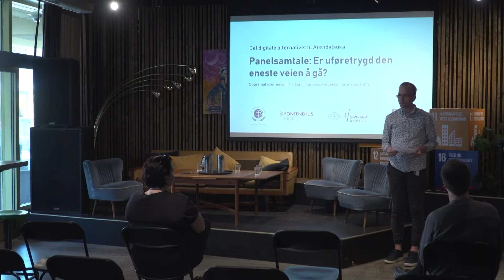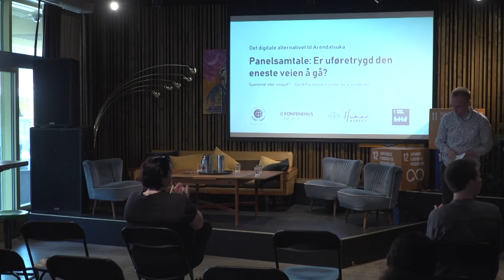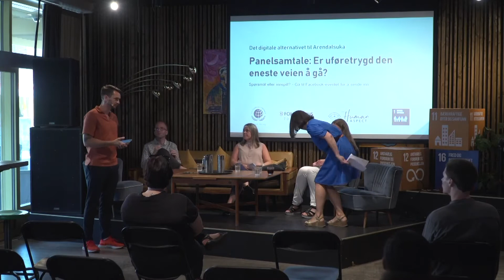Er uføretrygd den eneste veien å gå? // Debatten på Skatten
Utfordringer og vanskeligheter er en naturlig del av livet for de fleste. Tall fra NAV viser at 35% av mottakere av uføretrygd har dette på grunn av psykiske vansker og at det stadig blir flere og flere på trygd. Ca 10,5 % av befolkningen mellom 18-67 er uføretrygdet.

Med uføretrygd får man inntektssikring som er godt å ha når livet ikke strekker til og arbeid/utdanning blir for vanskelig. Det er en veletablert merkelapp at når uføretrygden kommer er man for dårlig til arbeid eller skole. Er du arbeidsfør eller ufør, blir ofte det som virker som de eneste alternativene i dagens system. Hva da med mulighetene og alle som havner et sted midt i mellom?

Panelet ønsker å fokusere på mulighetene, og se om det kan finnes andre løsninger som sørger for at mennesker opprettholder følelsen av verdi. For er det egentlig slik at uføretrygd er eneste vei å gå?

Paneldeltakerne:
Erfaringskonsulent og initiativtaker Marius Lucas Strøm Pettersen,
Jimmy Westerheim (grunnlegger av The Human Aspect),
Torhild Stimo (daglig leder i Fontenehus Norge),
June Ullevoldsæter Lystad (psykolog/forsker ved OUS), og
Rina Mariann Hansen (byråd for arbeid, integrering og sosiale tjenester).

Panelsamtalen fant sted 12. august 2020, på Skatten på Tøyen i Oslo.